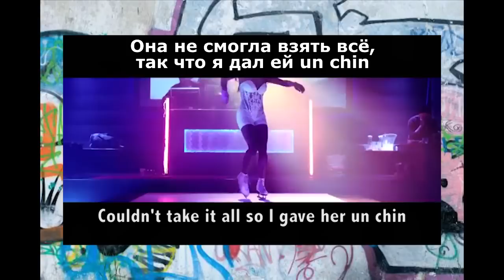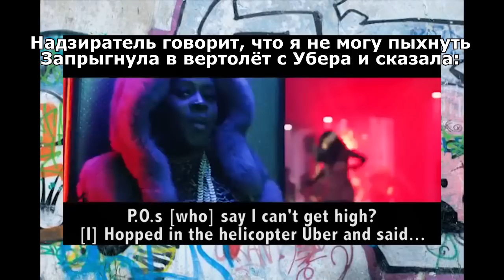Rap Critic #15 - "All the Way Up" - Fat Joe ft. Remy Ma (RUS) 18+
Новый выпуск не заставил себя долго ждать! В этот раз на обзор попал клип Fat Joe и Remy Ma.
Чем всё это время занимался Fat Joe? Куда пропадала Remy Ma?
Ответы на эти вопросы ищите в новом выпуске. Смотрим!
P.S. Не пропустите дополнительную сцену после титров.